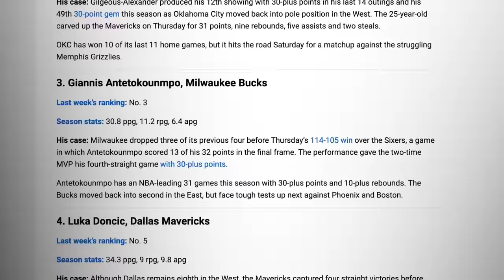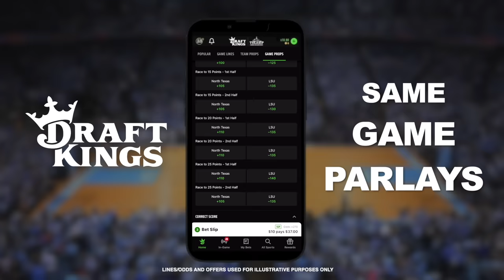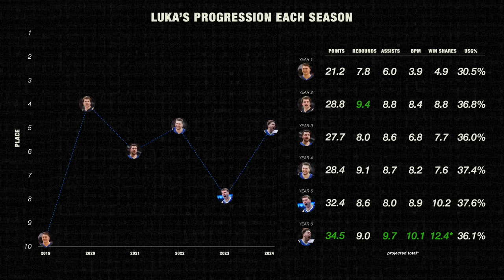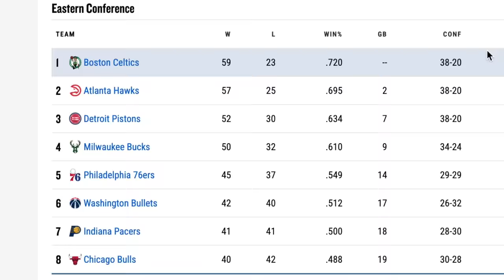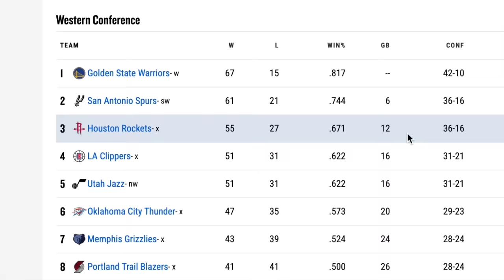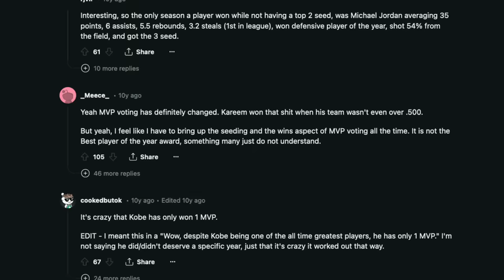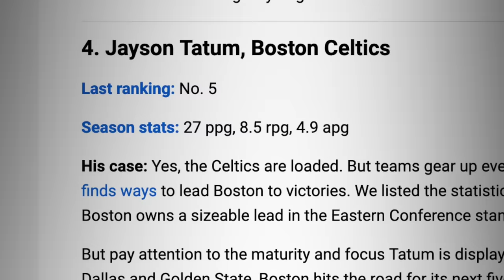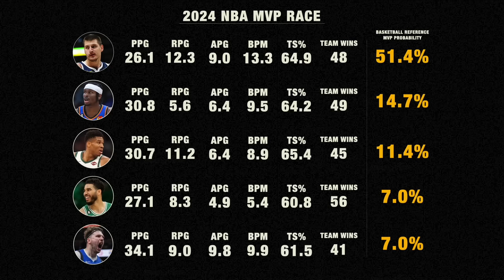When You're The Best Player In The World And No One Cares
Don’t miss out on all the action this week at DraftKings! Download the DraftKings app today!

GAMBLING PROBLEM? Call 877-8-HOPENY/text HOPENY (467369) (NY). Please Gamble Responsibly. (WV). 21+ (18+ KY/NH/WY). Physically present in AZ/CO/CT/IL/IN/IA/KS/KY/LA(select parishes)/MA/MD/ME/MI/NC/NJ/NY/OH/PA/TN/VA/WV/WY only. Void in ONT/OR/NH. Eligibility restrictions apply. On behalf of Boot Hill Casino & Resort (KS). Valid 1 per new customer. Min. $5 deposit. Min. $5 bet. $150 issued as bonus bets that expire 7 days (168 hours) after being awarded. Bonus bets must be wagered 1x before any resulting cash winnings can be withdrawn and stake is not included in winnings. Ends 04/14/24 at 11:59 PM ET.